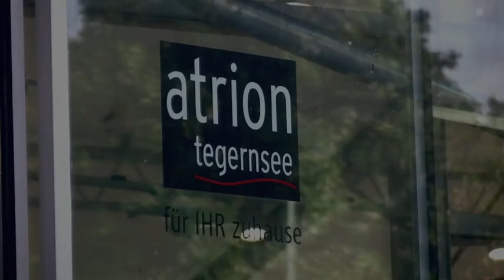SMG Unternehmer Stammtisch Gmund